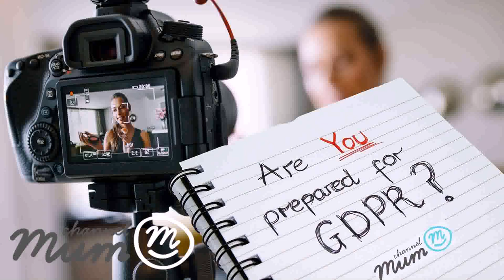Tiny House Family Vlog (see description) (see description)